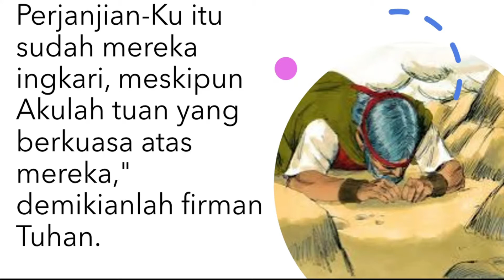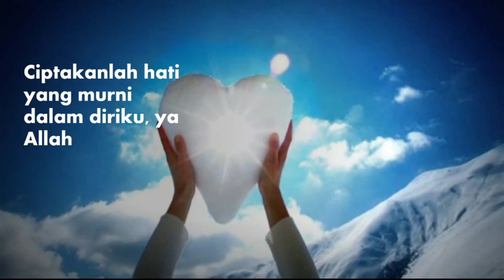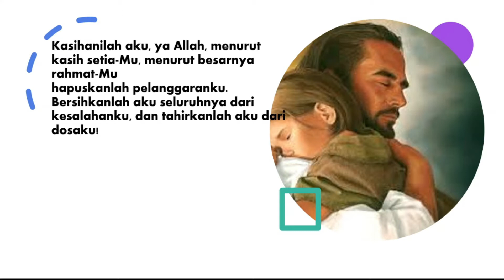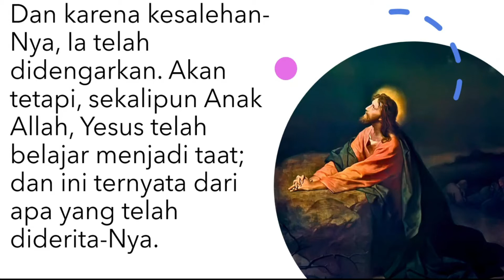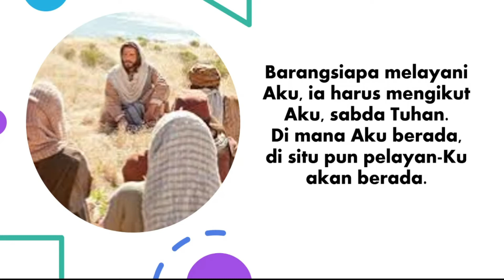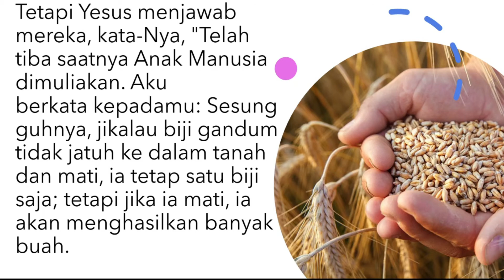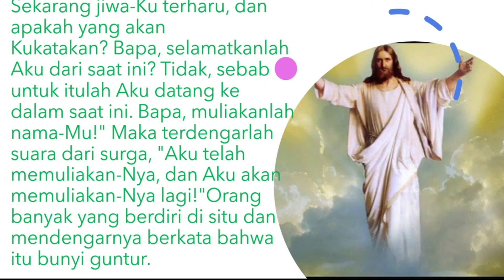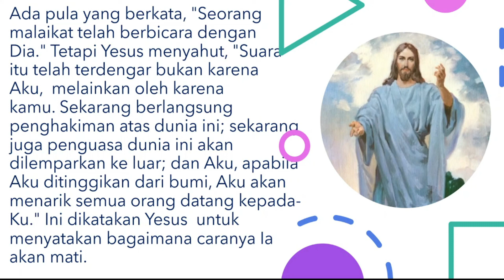Bacaan Misa Minggu 21 Maret 2021